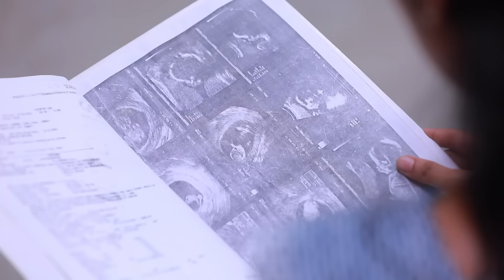Ilakkiya Serial | Episode 579 Promo | Shambhavy | Nandan | Sushma Nair | Saregama TV Shows Tamil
Watch the Promo of Ilakkiya Episode which is scheduled on 22nd Aug  2024

Crew:
Executive Vice President: B.R.Vijayalakshmi
Creative Head: Prince
Story: Saregama
Screenplay Design: Rajashri Roy
Screenplay: Sheklar
Dialogue: M. PALANISAMY
Director: Stalin
Cameraman: Visu
Editor: Vinoth
Production Controller: Kumar C
Creative: Shanmugam